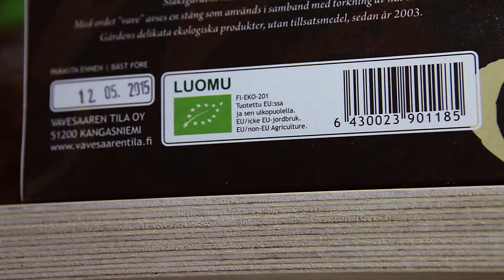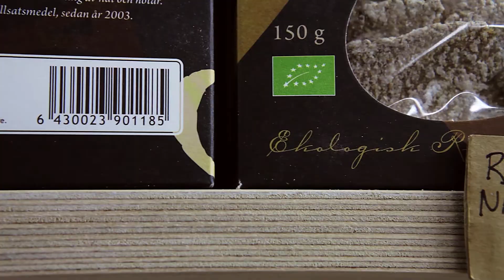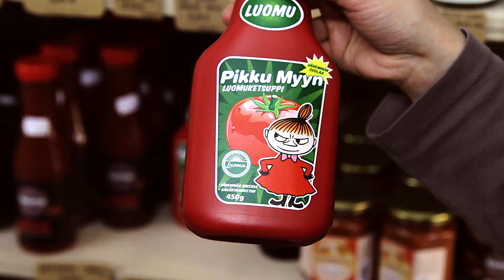Asiakirjat kertovat luomutuotteen aitoudesta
Kauppias Miia Taivalantti Tuorepuoti Oy:stä kertoo mitkä asiakirjat tai dokumentit takaavat luomutuotteen aitouden vähittäiskauppalle tai ammattikeittiöille.

Mikkelin ammattikorkeakoulu ja EkoCentria ovat tuottaneet videon maa- ja metsätalousministeriön rahoituksella.